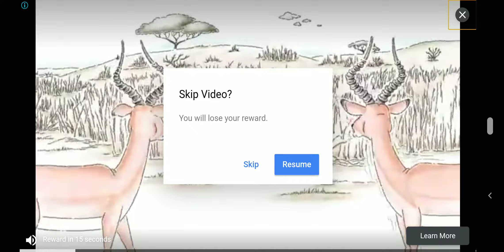NFS No Limits - Unleashed Day 4 Part 2